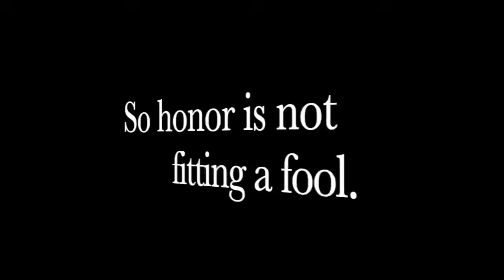Why I Quit!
This video takes a look at why I quit my job as a teacher and school principal.